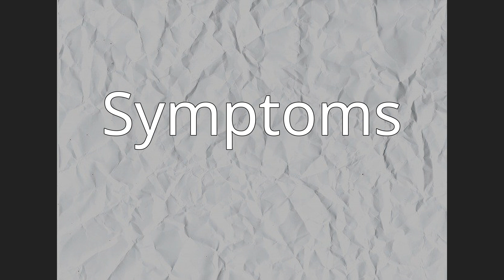Foix–Chavany–Marie syndrome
Foix-Chavany-Marie Syndrome (FCMS), also known as Bilateral Opercular Syndrome, is a neuropathological disorder characterized by paralysis of the facial, tongue, pharynx, and masticatory muscles of the mouth that aid in chewing. The disorder is primarily caused by thrombotic and embolic strokes, which cause a deficiency of oxygen in the brain. As a result, bilateral lesions may form in the junctions between the frontal lobe and temporal lobe, the parietal lobe and cortical lobe, or the subcortical region of the brain. FCMS may also arise from defects existing at birth that may be inherited or nonhereditary. Symptoms of FCMS can be present in a person of any age and it is diagnosed using automatic-voluntary dissociation assessment, psycholinguistic testing, neuropsychological testing, and brain scanning. Treatment for FCMS depends on the onset, as well as on the severity of symptoms, and it involves a multidisciplinary approach.